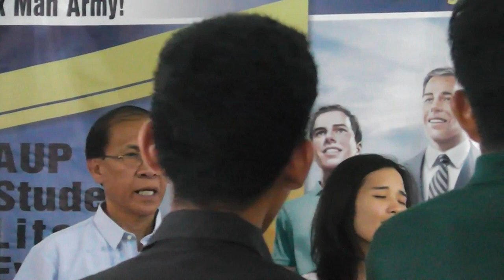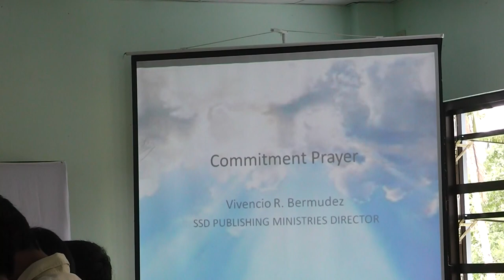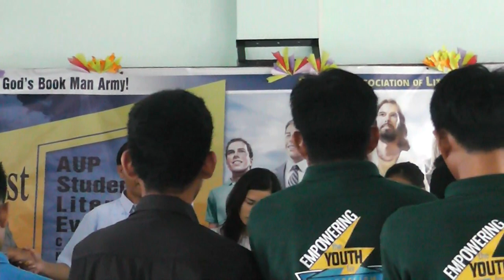Literature Evangelism Commitment Message Pastor Vivencio R Bermudez 2 of 2